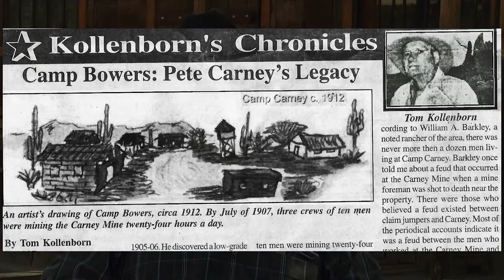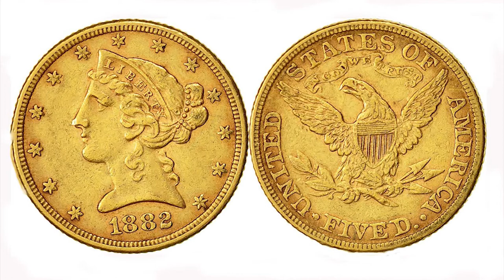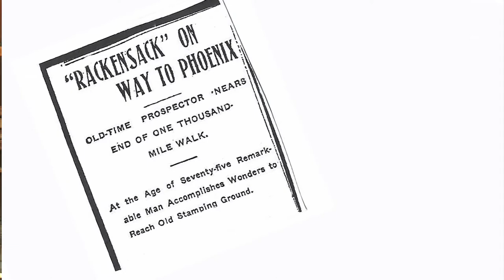Exploring the Legendary Carney Mine: Secrets of the Superstition Mountains with Jack San Felice!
Join author and explorer Jack San Felice as he takes you deep into the history and hidden adventures of the Carney Mine, located off the Peralta Trail in the heart of the Superstition Mountains. In this thrilling episode, Jack shares not only the rich history of this iconic mine but also his personal adventures exploring its depths. Discover the stories, legends, and dangers that surround the Carney Mine and its place in Superstition Mountain lore. Don’t miss this chance to uncover a piece of Arizona’s hidden past!

Books by Jack San Felice

Lost El Dorado of Jacob Waltz

When Silver Was King: Arizona's Silver King Mining Days, Historical Highlights and Human Interest Portraits

Superstition Cowboys

1. Adobe Premier Editing Software
2. Adobe After Effects
3. Abobe Photoshop
4. Westcott Flex Daylight Set
5. Sanken COS-11D Lavalier Mic
6. DJI Mavic 3 Drone
7. Epic GoPro / Action Camera Mount for your Boat
8. Dracast Pro On-Camera Light
9. Dracast Halo Ring Led Light
10. Nikon Z9 Mirrorless Digital Camera
11. Sony PXW-FX9 XDCAM 6K Camera System
12. Quick Release Shoulder Plate
13. The New Pelican Air Travel Cases!
14. Westcott Scrim Jim
15. Sony A7 4k Video and Still Second Camera
16. Go Pro 10